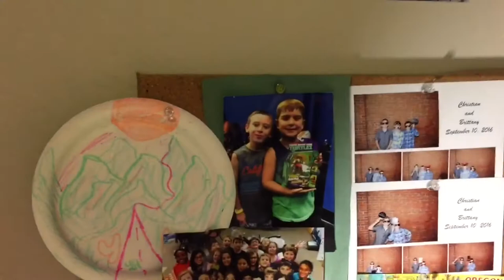Pull Up Shenanigans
Luke & Josiah show off their pull up prowess... kind of. Everyone laughs at Collect Small Group, Ray celebrates with the the Terepocki family on the purchase of their new home and explores his real estate options, and Carol parties at work.